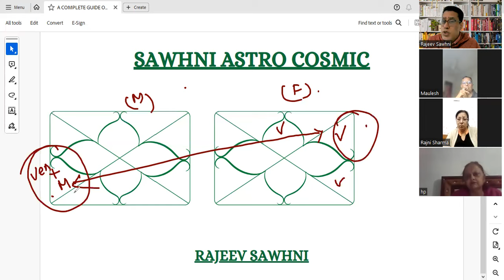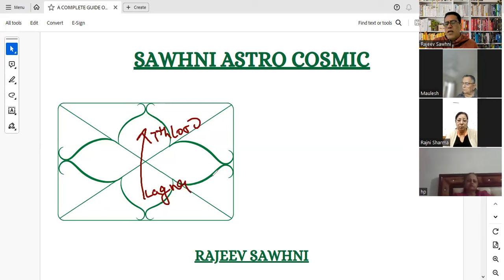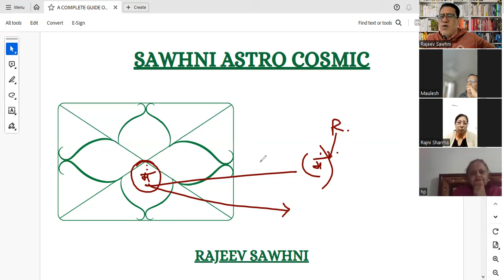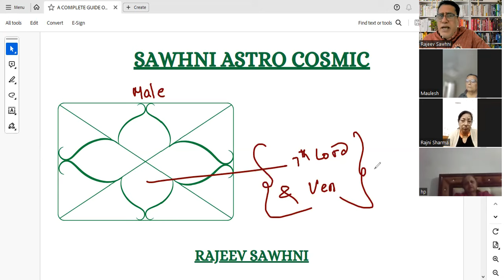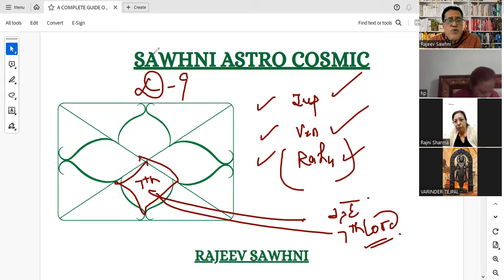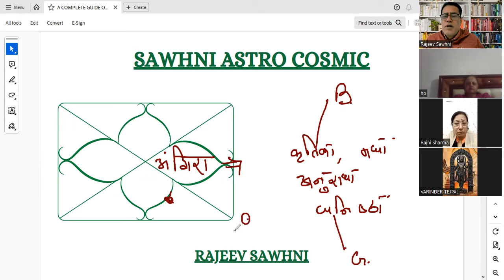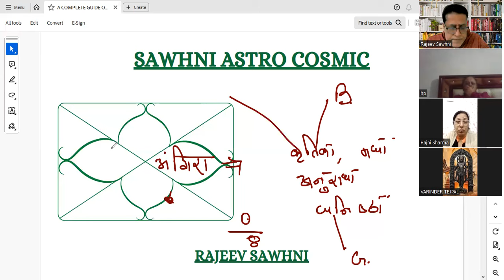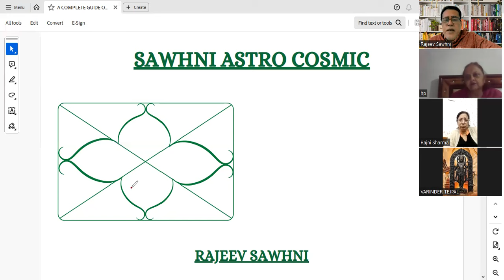MARRIAGE ASTROLOGY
MARRIAGE BATCH START ON 29-1-24 AT 7 P.M
NEW BATCH(S) STARTS ON EVERY MONDAY.

The Vision & Mission of Sawhni Astro Cosmic is to teach you with the kundali/chart in a practical way and minimal theory approach. You can learn practical astrology from the convenience of your own place in a easy and understandable manner.

TO GET THE DAILY TIPS & TRICKS OF PRACTICAL ASTROLOGY IN ADDITION TO GET THE UPDATE AND DETAIL REGARDING OUR NEW UPCOMING COURSES:

ARE YOU INTERESTED TO ENROLL IN OUR COURSES?